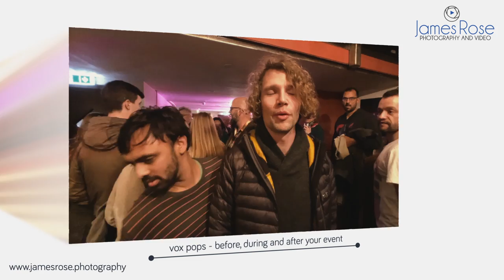Corporate Event Videography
An overview of my corporate event videography, including interviews, vox pops, presentations and promotional messaging